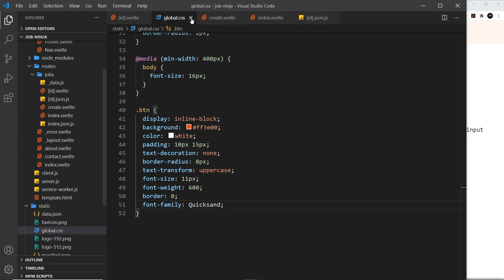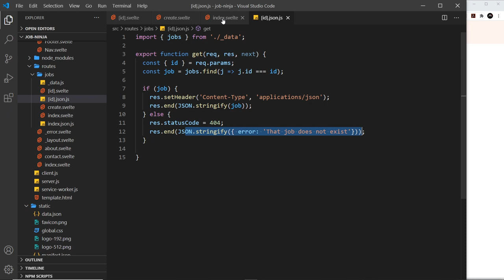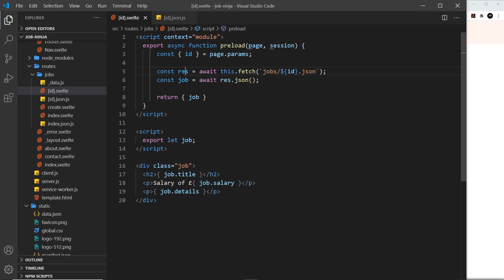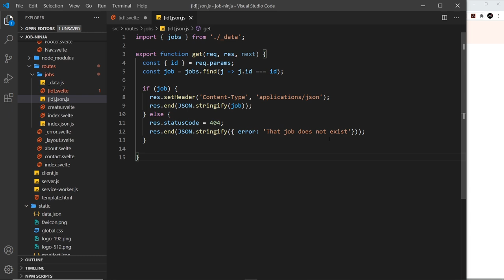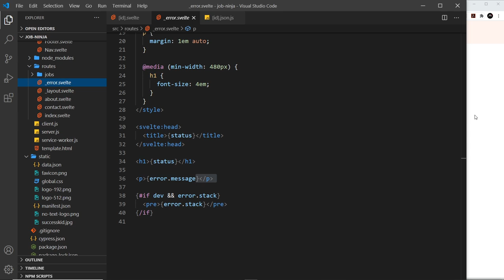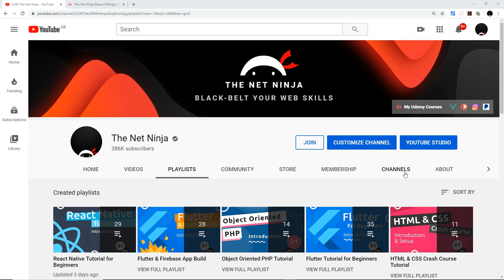Sapper Tutorial #12 - Error Messages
Hey gang, in this Final Sapper tutorial we'll create some custom errors to show the user when things go wrong!